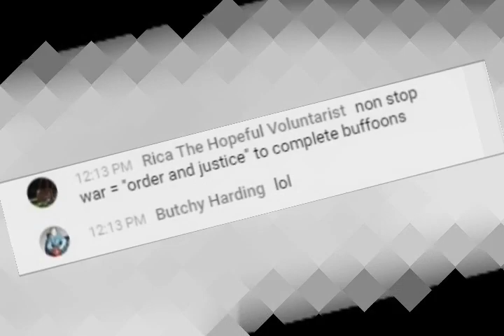Fun With Lame Insult Attempts Made By Statists